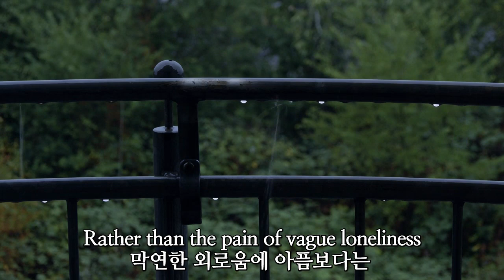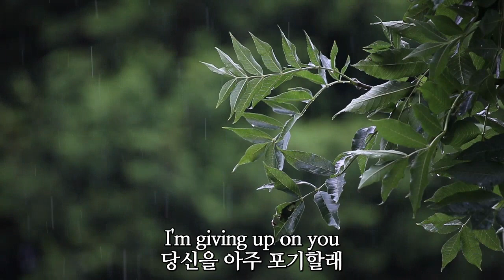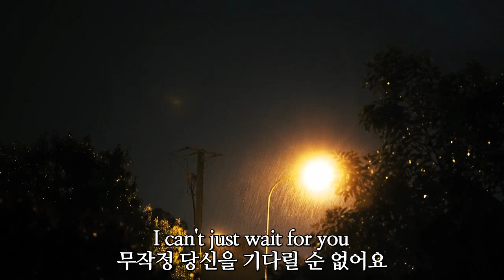로즈 라이브 - 보통 여자 Rose Live - normal woman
노래 로즈 Song Rose
영상제작 로즈 Video shooting rose